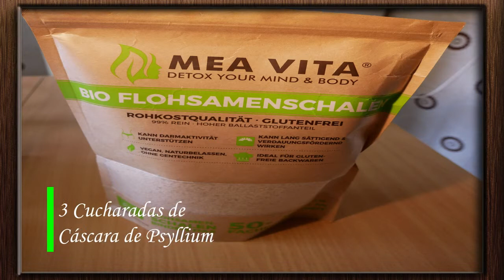Cómo hacer PAN de Almendras SIN GLUTEN y bajo en CARBOHIDRATOS? 😋 para las dietas Paleo y Keto 👍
Les comparto la receta del pan de almendras Low Carb, ésta es la mejor versión que hemos logrado en casa, la cual es muy fácil de hacer.

Me gusta mucho la textura esponjosa por dentro y crujiente por fuera. Además, la masa es muy versátil, porque también puede servir como base para pizzas y empanadas.

En el vídeo muestro el procedimiento mas laborioso al utilizar almendras activadas, para disminuir el efecto de los anti-nutrientes, pero si utilizamos harina de almendras, solo hay que amasar todos los ingredientes y darle forma al pan.

Es un excelente sustituto del pan de trigo y para los que extrañamos el pan en este nuevo estilo de vida Paleo-Keto, resulta un aliado ideal para desayunar.

Aquí les dejo la lista de los ingredientes que yo utilicé en el vídeo, a ver si se animan.

Ingredientes:

🥖 400 gr Almendras o 400 gr Harina de almendras

🥖 3 Cuchdas. Cáscaras de psyllium

🥖  4 Huevos

🥖 Polvo para hornear libre de fosfatos, gluten y aluminio  👉 AQUÍ UNA OPCIÓN NATURAL, HECHO EN CASA 👉 shorturl.at/djoQY

🥖 Sal marina sin refinar al gusto